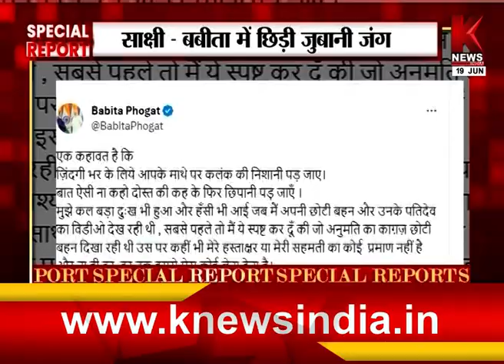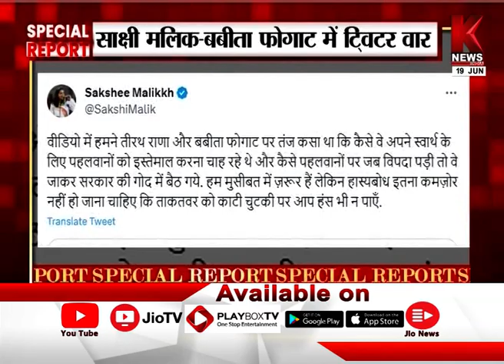दोस्त बने दुश्मन | स्पेशल रिपोर्ट | K News India